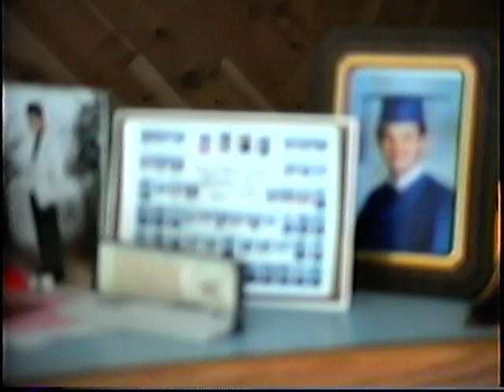1990 - Kenny's 8th Grade Graduation, Party and Dance